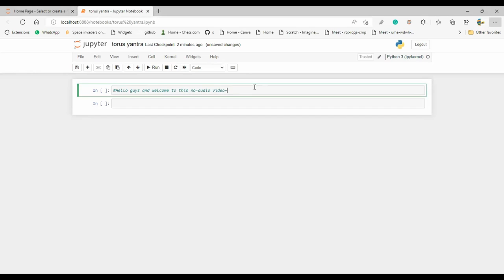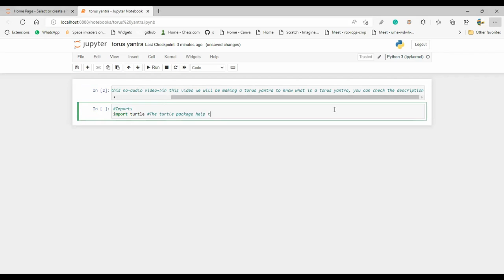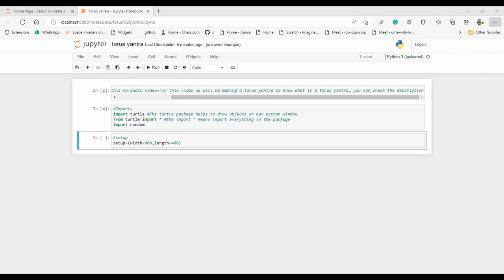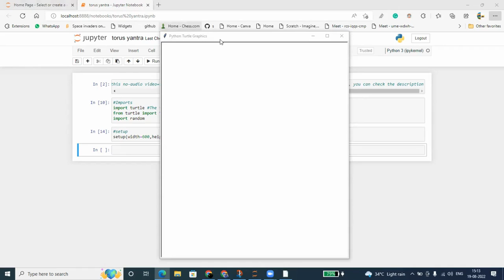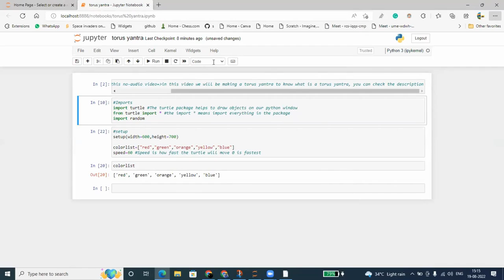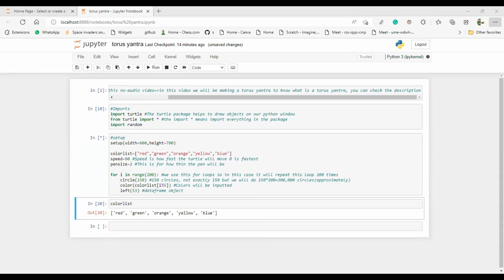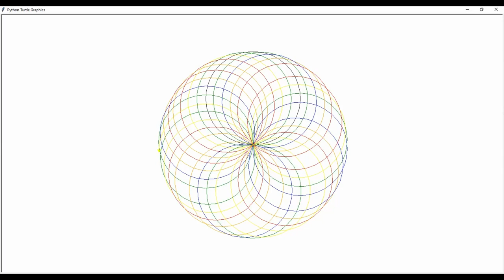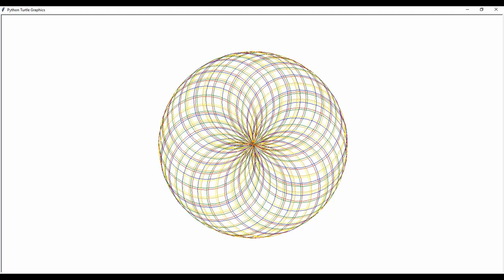How to make a torus Yantra with python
Chapters:
00:00-00:08-Intro
00:08-17:13-Making the game